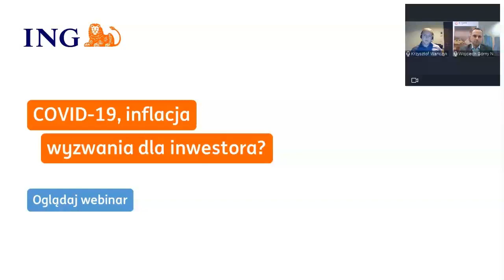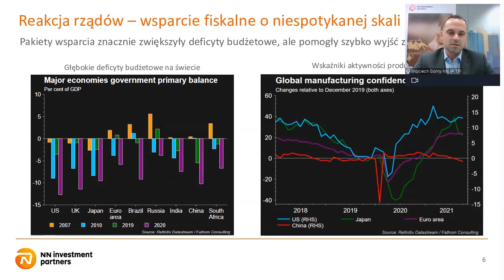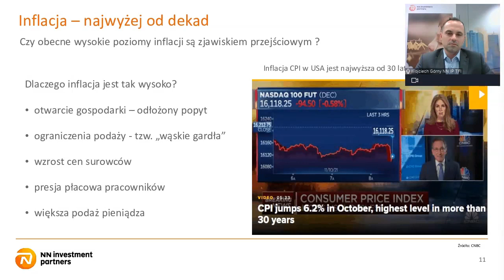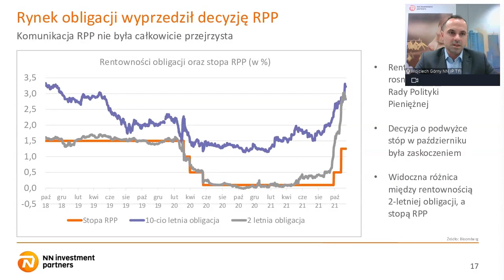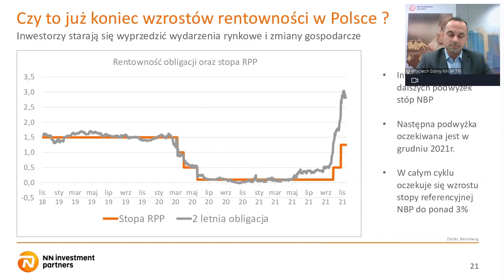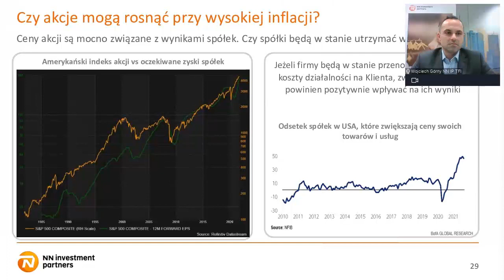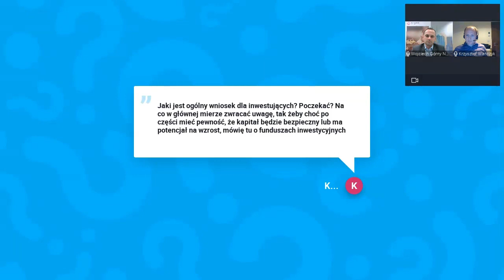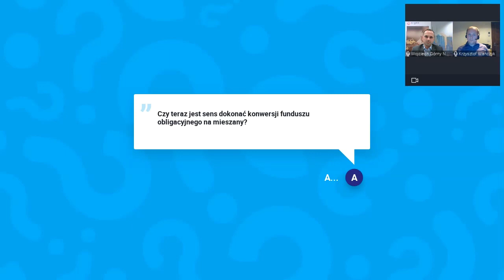Jaki wpływ na inwestycje ma inflacja i pandemia? | Webinar ING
Zapraszamy do obejrzenia nagrania z webinaru inwestycyjnego „COVID-19, inflacja - wyzwania dla inwestora”, na którym Wojciech Górny - ekspert NN Investment Partners TFI wyjaśnił:
➡️ Jak pandemia COVID-19 oraz działania rządów i banków centralnych wpływają na sytuację ekonomiczną w Polsce i na świecie?
➡️ Dlaczego inflacja jest wysoka i jak prognozowane są jej dalsze zmiany?
➡️ Jak obecna sytuacja ekonomiczna wpływa na poszczególne klasy aktywów i ich perspektywy na przyszłość?
➡️ Jakie są złote reguły inwestowania, które pozwalają ograniczyć ryzyko inwestycji?